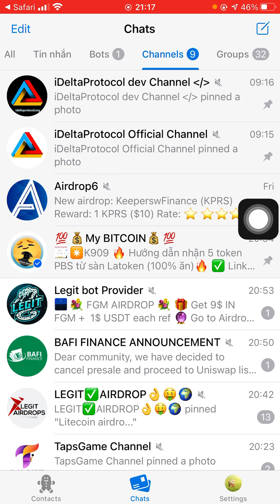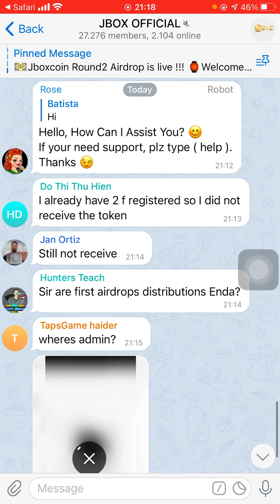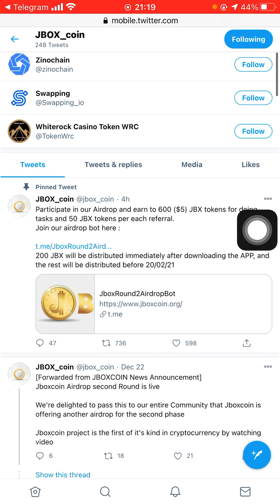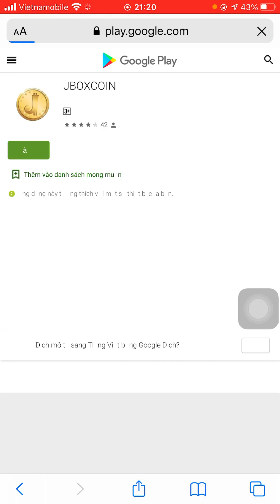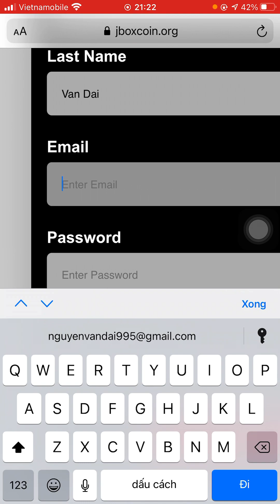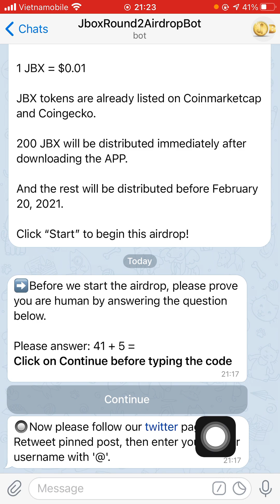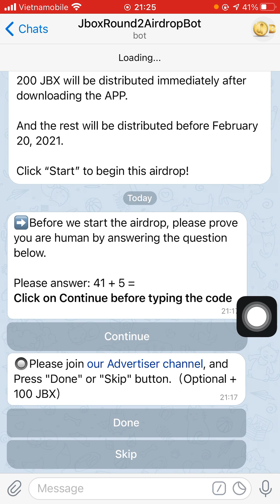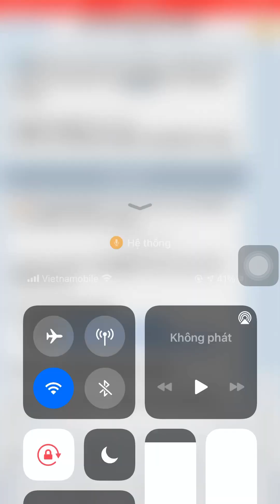Hướng dẫn nhận 600 token JBX đã list CoinmarketCap - Round 2 (100% ăn)